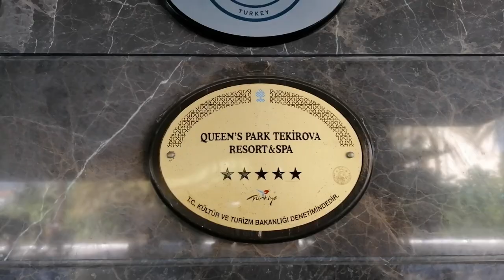Queen’s Park Tekirova Resort & Spa - обзор отеля и его территории!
Июль 2021